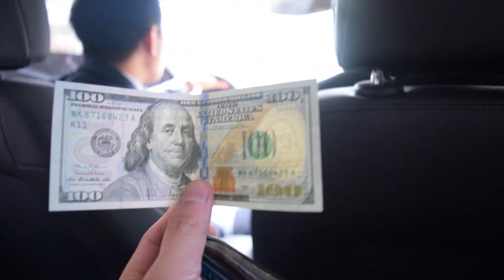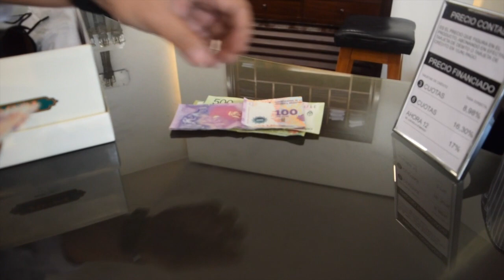100 USD challenge, Argentina. Ep. 1